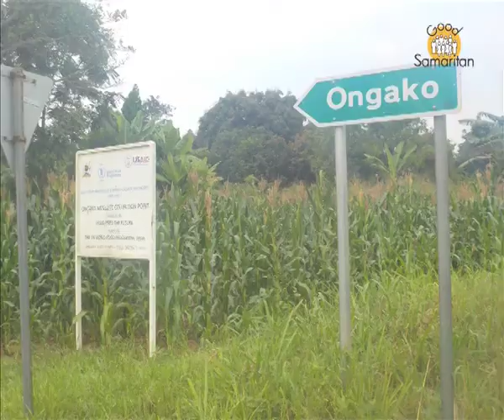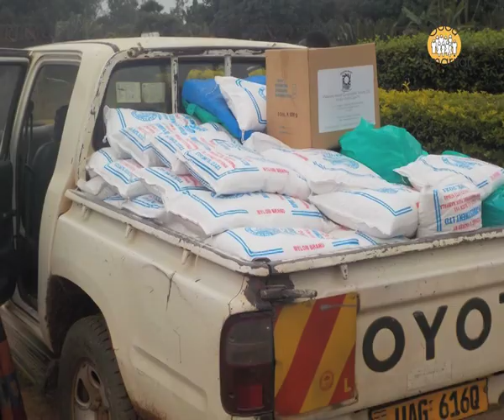NOTIZIE DALL'UGANDA - DISTRIBUZIONE KIT BENI PRIMARI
Grazie alla campagna di raccolta fondi "KIT BENI PRIMARI D'EMERGENZA" siamo riusciti a sostenere più di 450 famiglie con bambini orfani e vulnerabili. Il sostegno dei nostri donatori ha permesso di arrivare anche a famiglie non direttamente beneficiarie dei progetti, ma in critiche situazioni economiche.